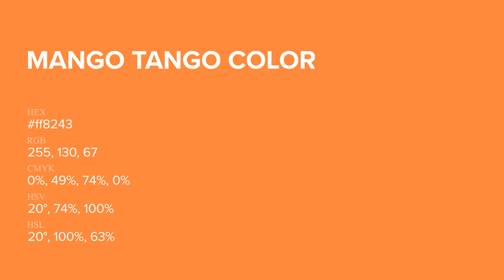Mango Tango color ff8243 hex Cool Orange color ff8243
What color is Mango Tango ? ff8243 hex, Cool Orange color ff8243

Hex ff8243 Color Code is also known as Mango Tango color